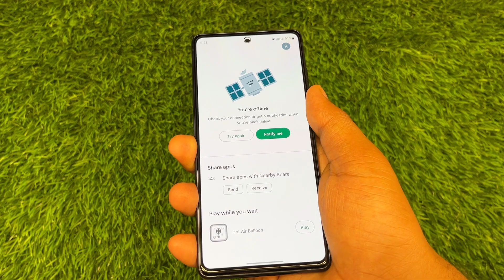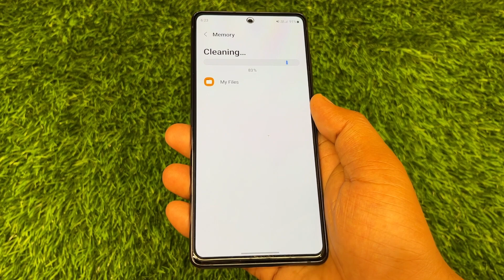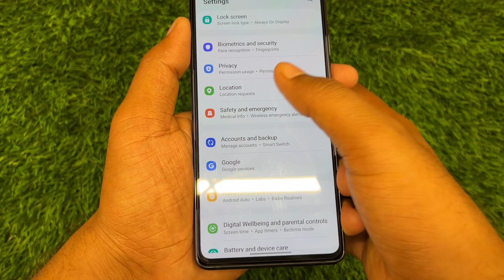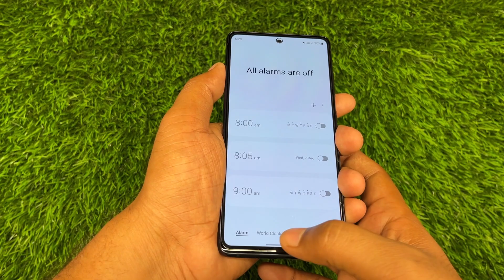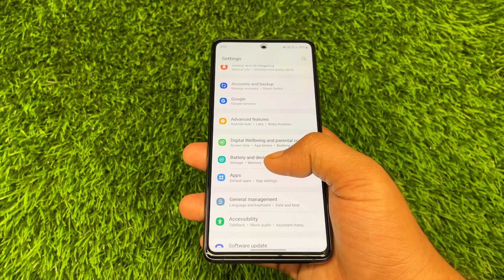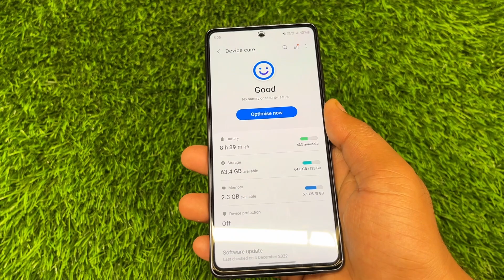Review of the Samsung Galaxy S20Fe 5G | The Best in its Price Class.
Samsung Galaxy S20 FE 5G (Cloud Navy, 8GB RAM, 128GB Storage)

5G Ready powered by Qualcomm Snapdragon 865 Octa-Core processor, 8GB RAM, 128GB internal memory expandable up to 1TB

Android 11.0 operating system and dual SIM
Triple Rear Camera Setup - 12MP (Dual Pixel) OIS F1.8 Wide Rear Camera + 8MP OIS Tele Camera + 12MP Ultra Wide | 30X Space Zoom, Single Take & Night Mode

32MP F2.2 Front Punch Hole Camera

6.5-inch(16.40 centimeters) Infinity-O Super AMOLED Display with 120Hz Refresh rate, 1080 x 2400 (FHD+) Resolution "

4500 mAh battery (Non -removable) with Super Fast Charging

FAst Wireless Charging & Finger Print sensor

IP68 Rated, MicroSD Card Slot (Expandable upto 1 TB)

Dual Nano Sim, Hybrid Sim Slot, 5G+5G Dual stand by

JBL Mic @